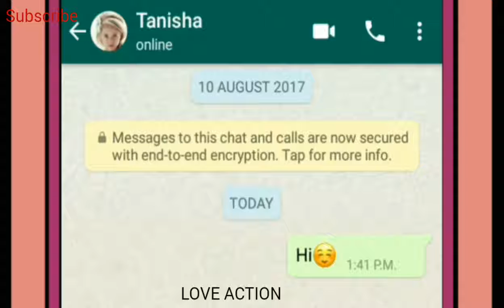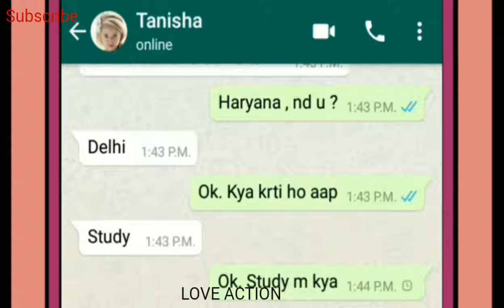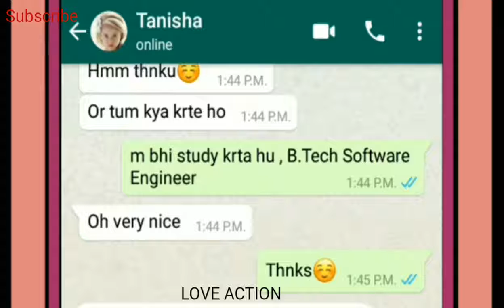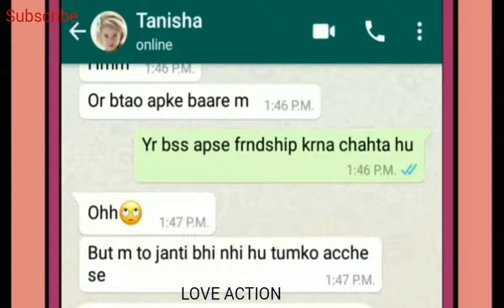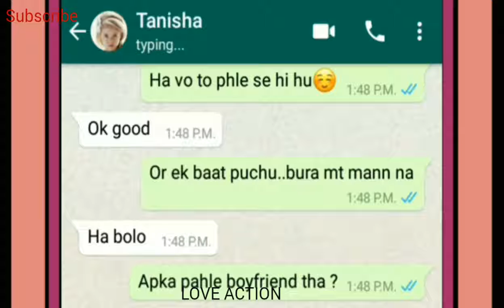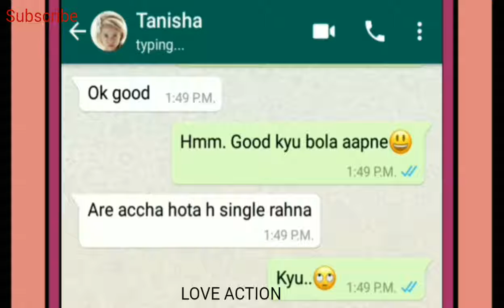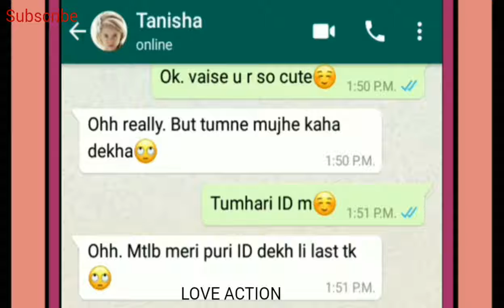How to impress girl on chating